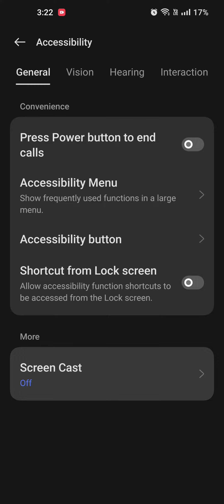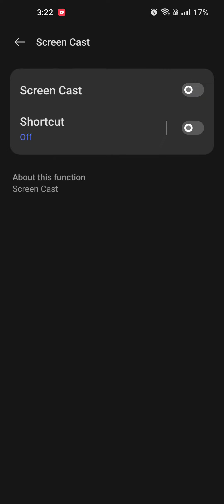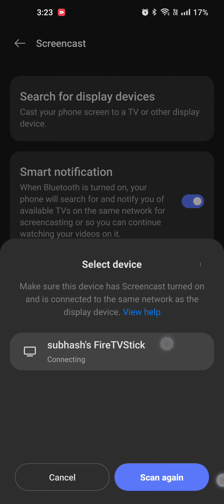How to screencast